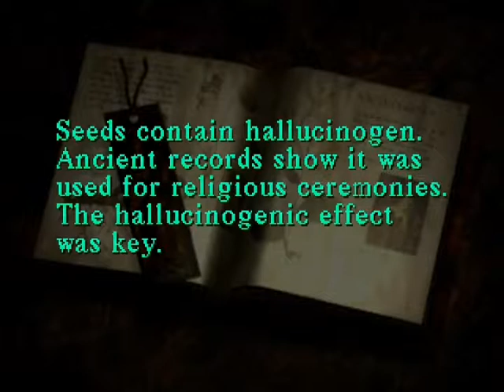Let's Play Silent Hill [FINALE] - Be Free Invisible Birdie, Be Free! (Video 39)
In this video I solve the picture puzzle, and explore more... and I free the bird.